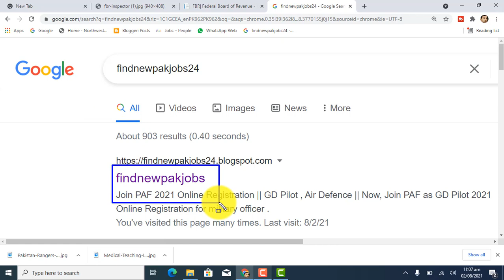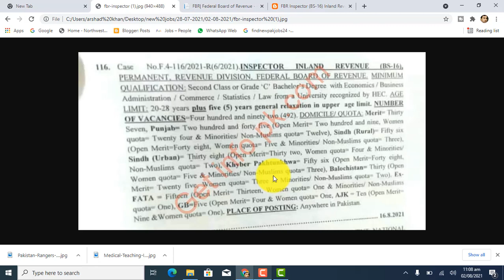FBR Inspector (BS-16) Inland Revenue jobs 2021 – FPSC advertisement Male and Female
BR Inspector (BS-16) Inland Revenue jobs 2021 – FPSC advertisement Male and Female FBR Inspector (BS-16) Inland Revenue jobs 2021 Good News for the candidates who are trying to find the Federal Board of Revenue FBR Jobs 2021 as Inspector (BS-16) Inland Revenue . fpsc jobs 2021 advertisement august 2021 apply online pdf. FBR Inspector (BS-16) Inland Revenue jobs 2021 Published Date 01 August 2021 Sunday Jobs Location Pakistan Department Federal Board of Revenue FBR Last Date to Apply 16 August 2021 Monday Newspaper Name The News Eligibility Criteria for Inspector (BS-16) Pay Scale: BPS-16 Gender Male, Female Job status Permanent Organization government Qualification: Second Class or Grade ‘C’ Bachelor’s degree from a recognized University with Economics, Commerce, Statistics, Accounting, computing , Law, Pharmacy, Chemistry or Physics together of the themes ‘OR’B.Sc. Engineering in any specialty Physical Standards: For Male Candidates: Height 5′-6″, Chest 32″-33.5″ For Female Candidates: Height 5′-2″ Age Limit: 20-28 years plus five (5) years general relaxation in upper regulation i.e 20-33 Years Total Seats: 492 Quota: Open Merit = 37, Punjab = 240, Sindh (R)= 58, Sindh(U)=38, KP =58, BALOCHISTAN = 30, GBFATA = 21, AJK = 10 Salary: Rs. 45,000/month Place of posting Any where in Pakistan Four Hundred and Nighty-Two 492 Vacancies Inspector Inland Revenue (BS-16), has announced in through Federal public services commission. How To Apply for FBR Inspector Jobs 2021: Candidates meeting criteria are welcome to use via online at the official The applicants need to pay the test fee of Rs. 300/ for BPS-16, within the NBP Bank, Government Treasury, and State Treasury. apply